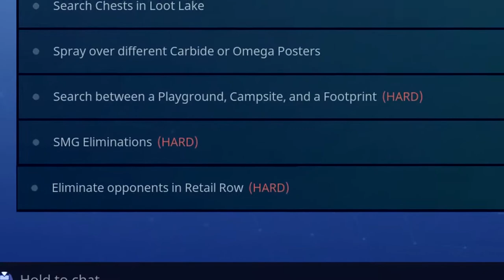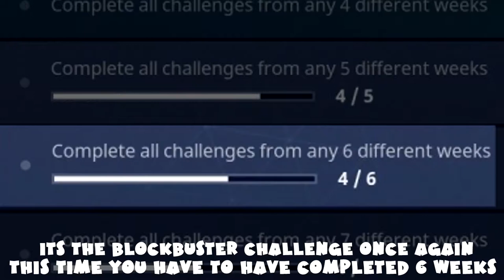(Chapter 1) ALL Week 6 Challenges Guide - Fortnite Battle Royale Season 4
0:02 Search Supply Drops (3 total, 5 Battle Stars)

0:50 Deal damage with Shotguns to opponents (1000 total, 5 Battle Stars)

0:55 Search Chests in Loot Lake (7 total, 5 Battle Stars)

6:30 Spray Over Different Carbide or Omega Posters (7 total, 5 Battle Stars)

13:55 Search Between a Playground, Campsite, and a Footprint (1 total, 10 Battle Stars)

14:40 SMG Eliminations (3 total, 10 Battle Stars)

14:45 Eliminate opponents in Retail Row (3 total, 10 Battle Stars)

23:35 BLOCKBUSTER Challenge Week 6